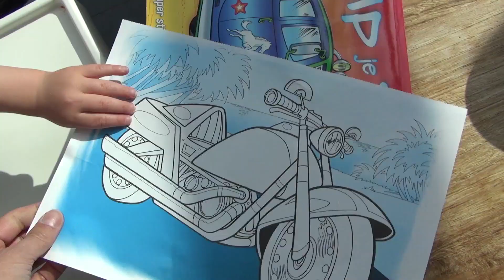Kind schrikt zich een ongeluk - Hoe hard kan een motor?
Real-life filmpje: een motor op een kleurplaat is toch veiliger...